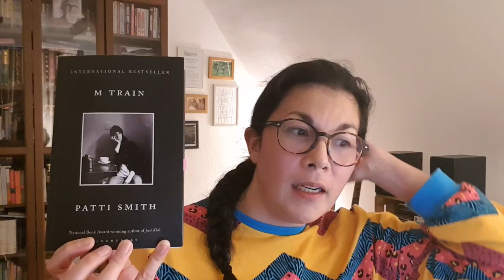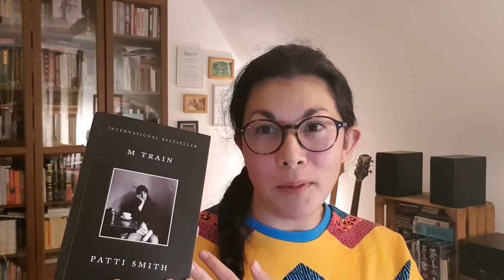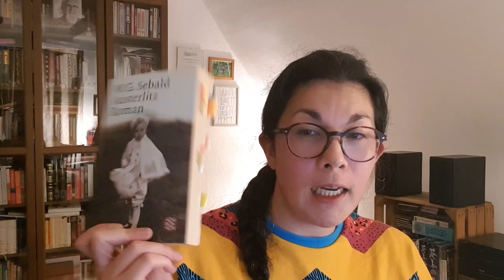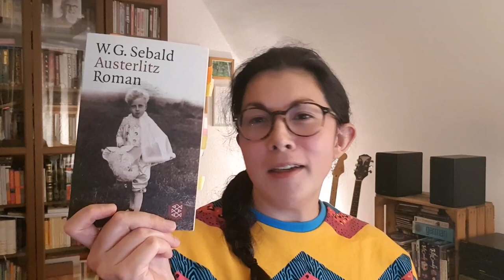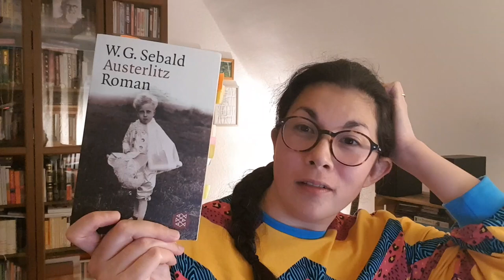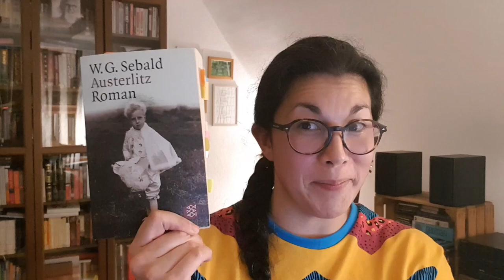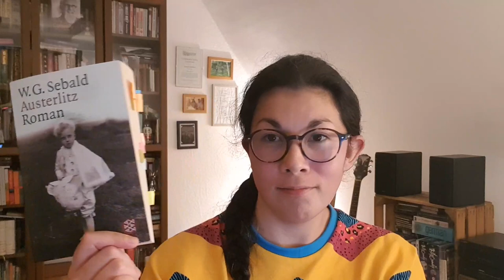October Wrap-up Part 2 | Austerlitz' dreamlike prose, disaster women, 1st NonFictionNovember read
In which I wrap up the second half of my October reading.

~~~Books Mentioned~~~

M Train by Patti Smith
The Woman in the Purple Skirt by Natsuko Imamura (translated by Lucy North)
Austerlitz by W. G. Sebald
Hysteria by Jessica Gross
The Dissent of Annie Lang by Ros Franey
Empire of Pain by Patrick Radden Keefe
Say Nothing by Patrick Radden Keefe

°°°BookTubers Mentioned°°°